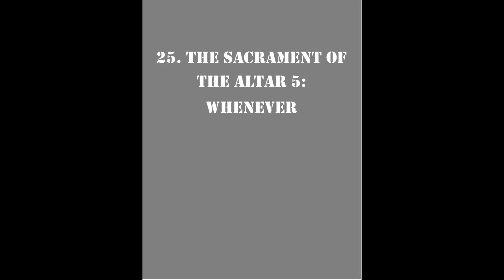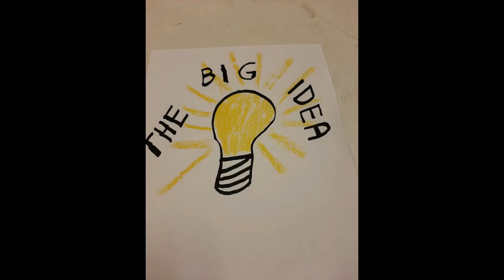Whenever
Luther's Large Catechism Part II, Lesson 25